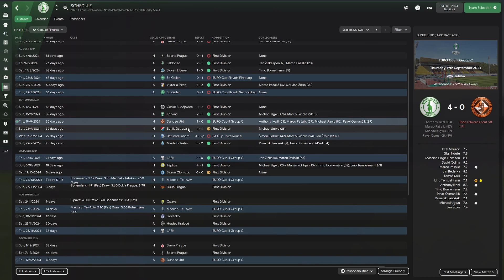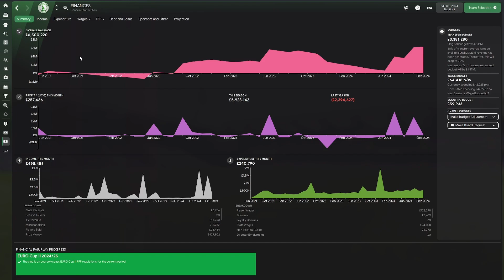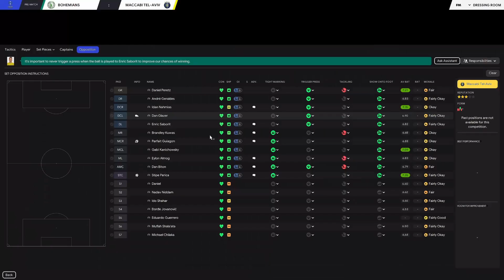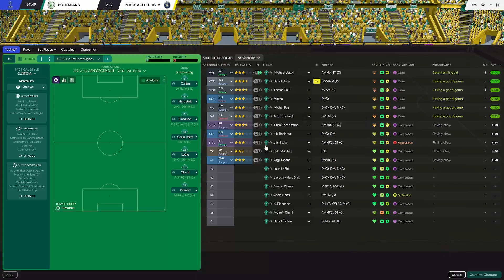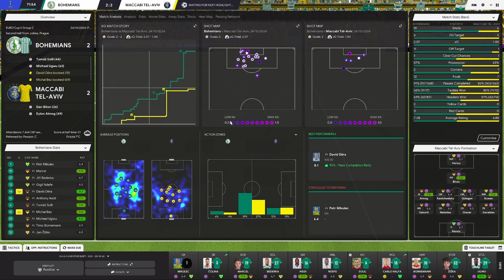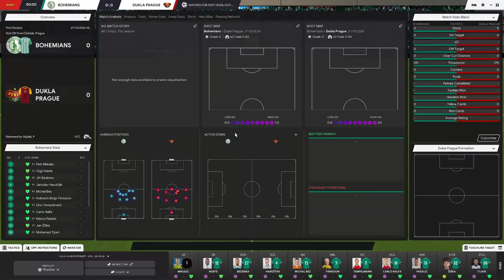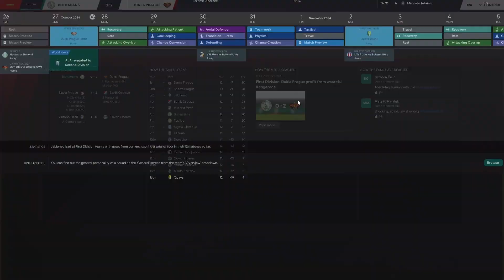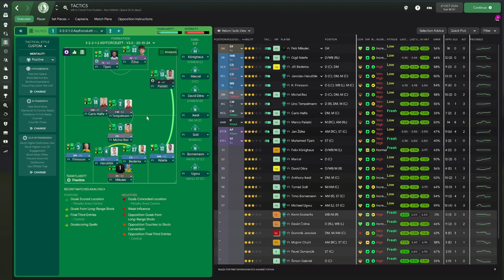Money Season | FM22 | Bohemian Rhapsodies ► Season 4 | Part 28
Not entirely building a “small,” nation save, but we do want to dominate the Czech Fortuna liga, with lots of player development above all else, and then hopefully helping bring European titles to the Czech republic.

►Mods:
SKIN: